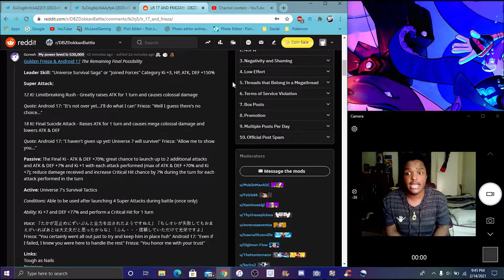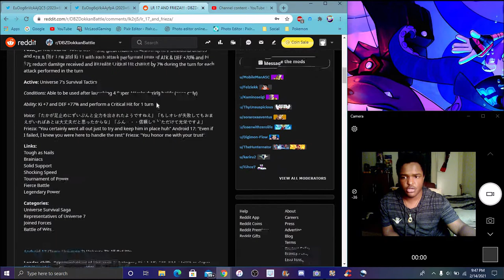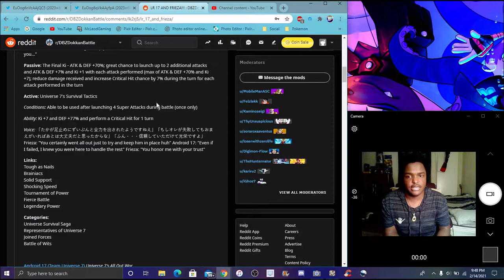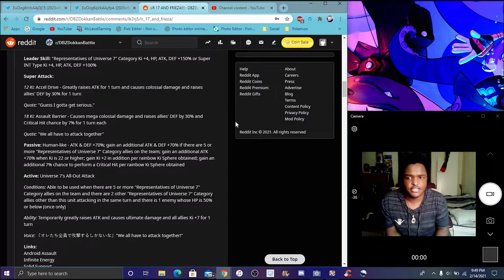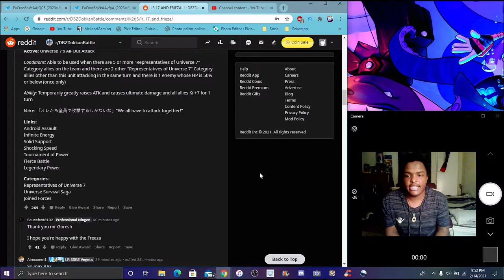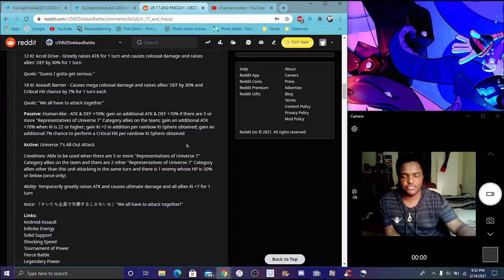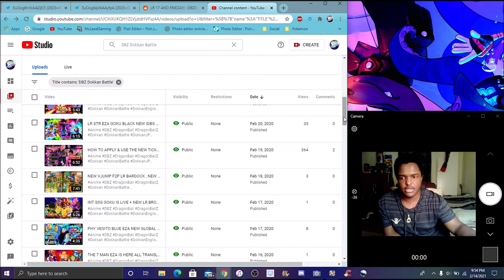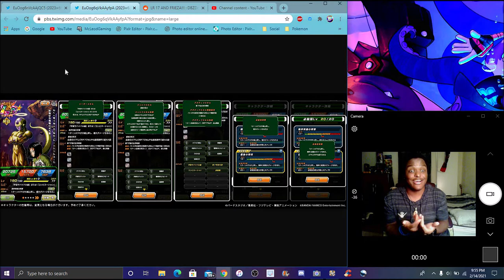THE LOVE !!! JP DATA DOWNLOAD! A NEW TEAM U7 + 17 & GOLDEN FRIEZA INCOMING ??? DBZ Dokkan Battle